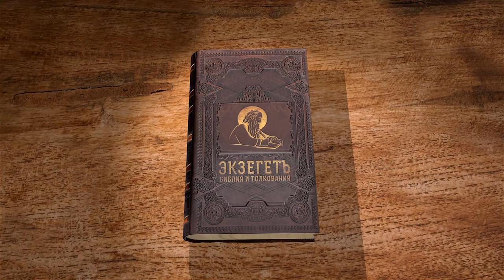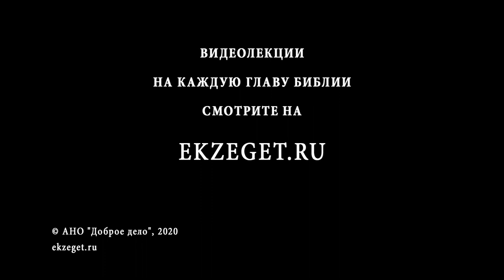Бытие. Глава 49. Андрей Десницкий. Ветхий Завет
В 49 главе речь идет об основных племенах: Иуде, Ефреме, Манассии, Вениамине. Конечно, трудно понимать все пророчества Ветхого Завета, но мы можем оценить, что Бог, Который знает настоящее и будущее всего человечества, показывает Свой замысел через происходящее с каждым человеком. Он видит любого из нас, понимает каждую душу, видит грядущее каждого человека, как когда-то он видел и действовал в семье Иакова. И это самый главный смысл, который нам показывает история Иакова и Иосифа.